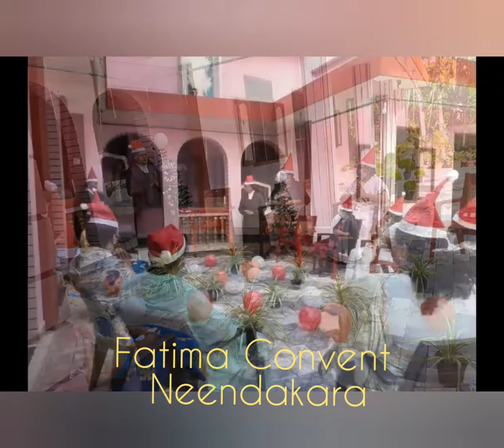Kerala CSST Associates..Online Christmas Gathering...by Sr.Niranjana,St.Teresa's CGHSS Ernakulam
Let's celebrate Christmas